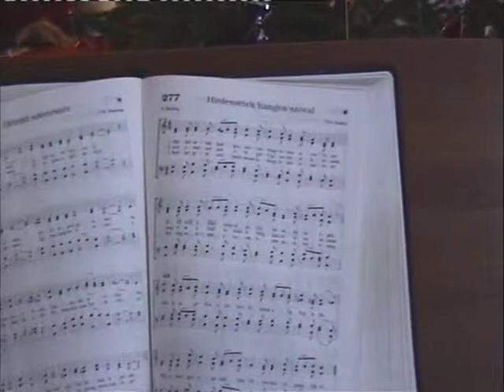Született és adatott - Balla Frigyes 20071225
Született és adatott
Igét hirdet: Balla Frigyes
Ige: Ézs 9:1-6
Hely: Asszonyvására 20071225
Alkalom: Karácsony
Felvétel: szabiz
TARTALOM:
00:00 igeolvasás
01:50 a Bibliát emberek írták
02:47 Ézsaiás próféta belelát a jövőbe
04:40 Jézus a szabadító = Messiás
06:48 milyen próféciák következtek már be?
09:41 az istentelenség sötétsége
11:54 Jézus a világ világossága
14:28 Csodálatos Tanácsos - kövessük Jézus tanácsát
16:00 Erős Isten - szükségünk van Isten erejére
19:00 Békesség Fejedelme - Krisztus békességet ad szívedbe
21:22 Örökkévalóság Atyja - Jézus mindenekelőtt létezett
25:04 Jézus eljött, elment és visszajön újra
25:54 kövessük engedelmesen Jézust
26:00 ének - Ragyogj Te Fényes Csillag
zocsan4jc
szabiz